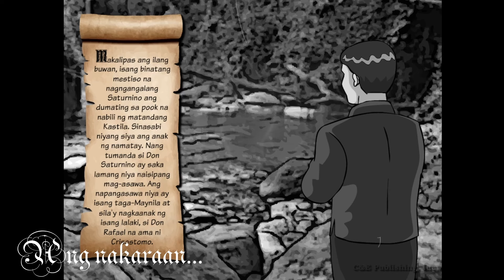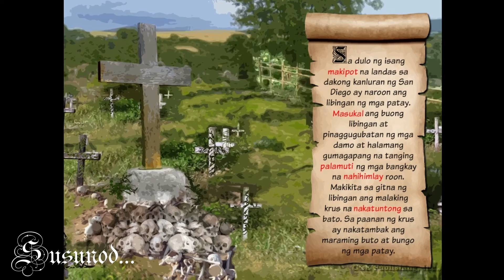Noli Me Tangere | Kabanata 11: Ang Mga Makapangyarihan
Ang MGA E-ARALIN NG NOLI ME TANGERE ay binatay sa aklat ng C&E Publishing, Inc na pinamagatang Noli Me Tangere. Sadyang ginawa ang mga e-araling ito upang maging masigla, interaktibo, at epektibo ang pag-aaral ng naturang akda. Sa tulong ng makukulay na animasyon at buhay na musika, tiyak na magiging kawili-wili ang talakayan sa klase. Higit na mapapadali ng mga guro ang paghahanda nila ng banghay-aralin sa pamamagitan ng mga e-araling ito.